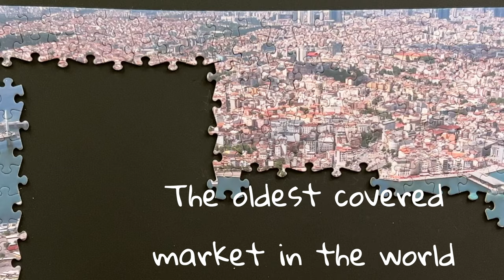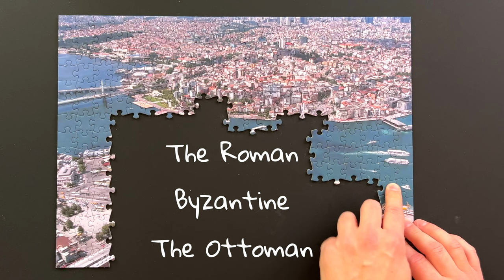Guess the City as the Puzzle Comes Together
🌐 Join us in this captivating puzzle challenge where you piece together the mystery of a mesmerizing city! As the puzzle comes to life, you'll uncover hints of a place where East meets West, a melting pot of cultures and history. Can you guess which iconic city is slowly revealing itself through each puzzle piece?

💬 Drop your guesses in the comments as you watch the skyline take shape in this intriguing and interactive puzzle adventure!

👍Be sure to explore our Family Puzzle channel for more exciting puzzle challenges. From scenic landscapes to famous landmarks, each video offers a unique puzzle experience that brings the whole family together. Happy puzzling!